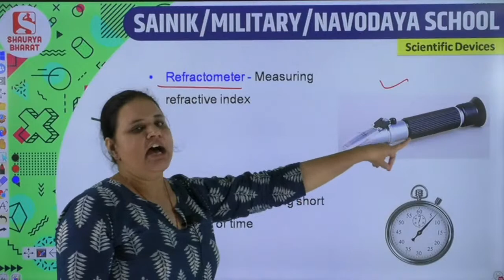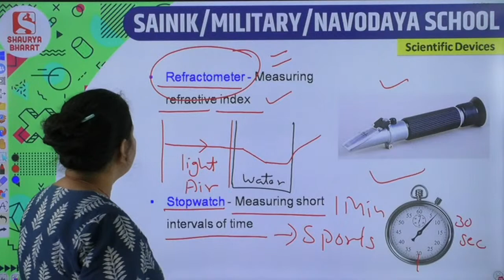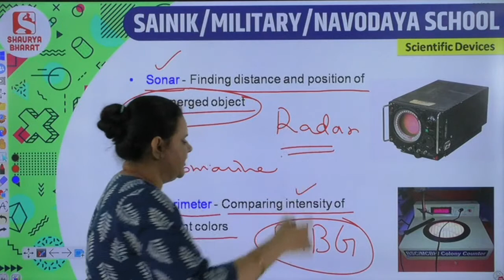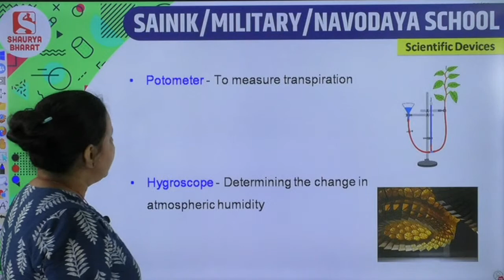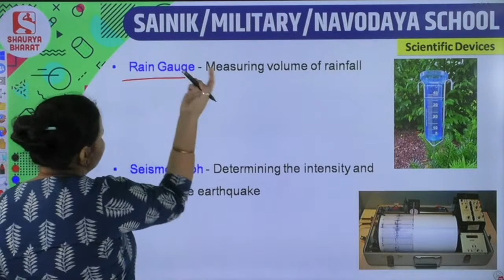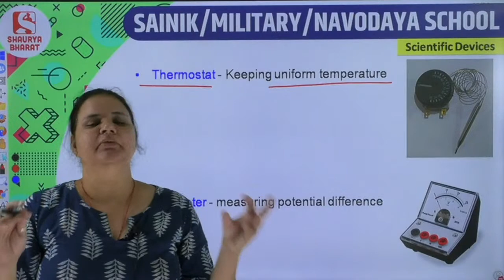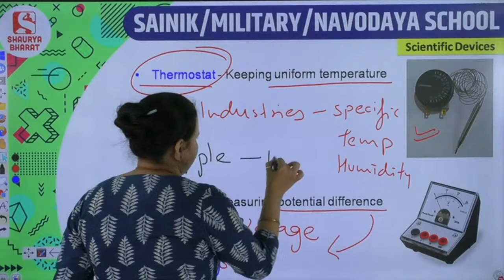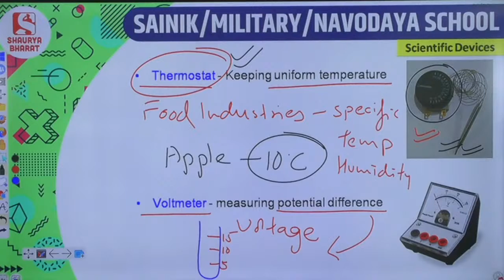#58 Scientific Devices (Part 3) | GK Class for NAVODAYA/SAINIK/MILITARY/ School | By Dr Jyoti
Scientific Devices (Part 3) | GK Class for NAVODAYA VIDYALAYA / SAINIK/MILITARY School By Dr Jyoti

Time Table :
Navodaya Vidyalaya/ Sainik School / Military School
GK & Science/Jyoti (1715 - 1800) - Sainik School - 6th Std
English/Lalita (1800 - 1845) - Sainik School - 6th Std -
Maths & Reasoning/Sanjay (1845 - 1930) - Sainik School - 6th Std